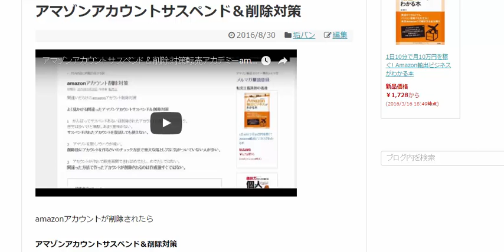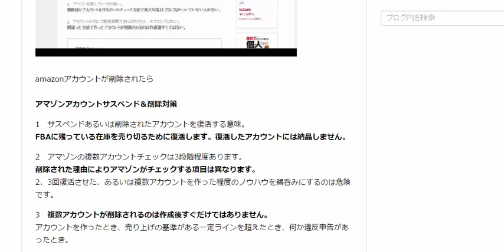アマゾンアカウント削除対策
amazonアカウントが削除されたら
アカウントサスペンド＆削除対策

1　サスペンドあるいは削除されたアカウントを復活する意味。
FBAに残っている在庫を売り切るために復活します。復活したアカウントには納品しません。

2　アマゾンの複数アカウントチェックは3段階程度あります。
削除された理由によりアマゾンがチェックする項目は異なります。
2、3回復活させた、あるいは複数アカウントを作った程度のノウハウを鵜呑みにするのは危険です。

3　複数アカウントが削除されるのは作成後すぐだけではありません。
アカウントを作ったとき、売り上げの基準がある一定ラインを超えたとき、何か違反申告があったとき。

1日10分で月10万を稼ぐ！amazon輸出ビジネスがわかる無料セミナー